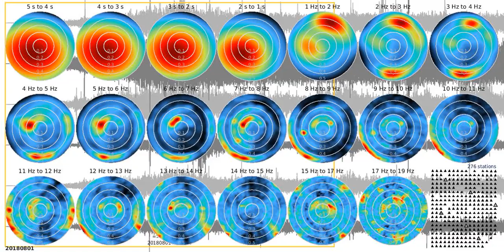fkm tw1080s ns 20180801